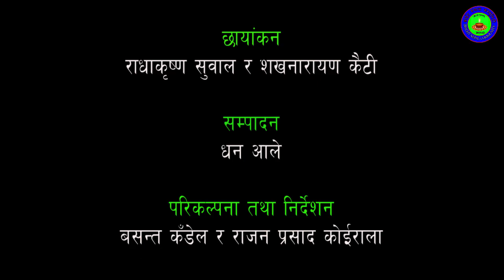नेपाली काँग्रेसका भक्तपुर जिल्ला सभापति दुर्लभ थापाज्युसँग गरिएको कोरोना भाईरस सम्बिन्ध अन्तरवार्ता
आफ्ना जिल्लाबासी तथा नेपाली जनतालाई कोरोना भाईरसबाट सजग रही आफु पनि बचौं र अरुलाई पनि बचाऔं भन्ने धारणा व्यक्त गर्दै भक्तपुर जिल्लाका नेपाली काँग्रेसका सभापति दुर्लभ थापासँग गरिएको कुराकनी यस भिडियोमा प्रस्तुत गरिएको छ ।